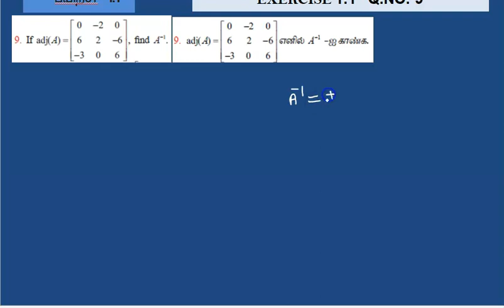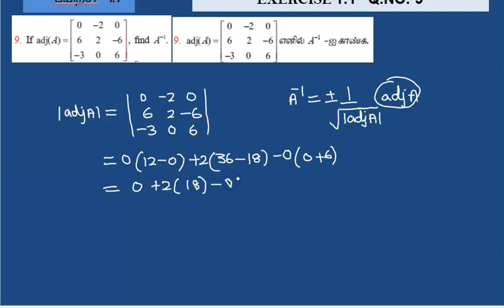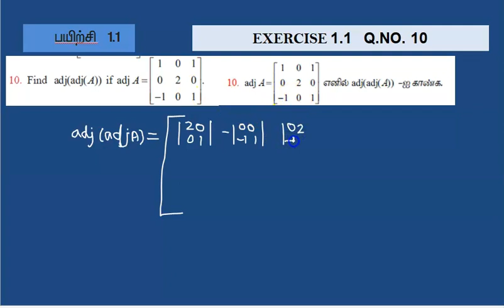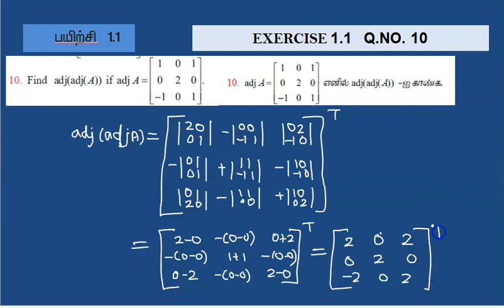12th maths | CHAPTER 1 | APPL OF MAT & DET | EXERCISE 1.1 | SOLUTION FOR Q.NO. 9,10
12th maths | CHAPTER 1  | APPL OF MAT & DET  |  EXERCISE 1.1  | SOLUTION FOR Q.NO. 9,10